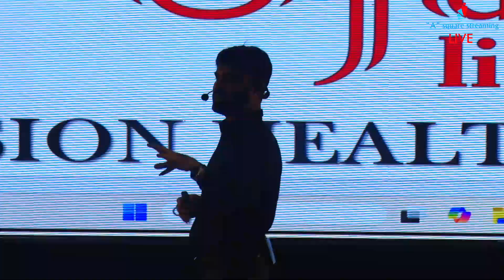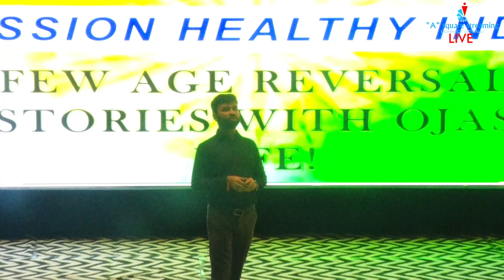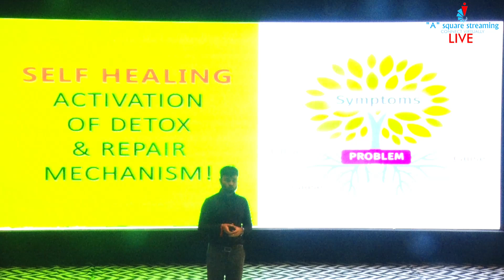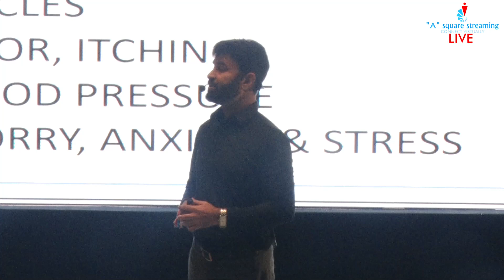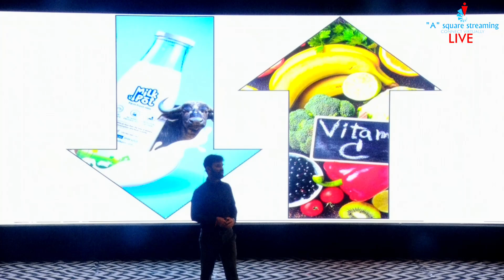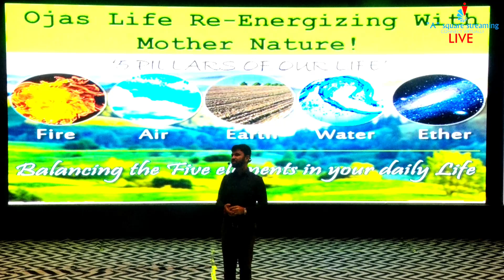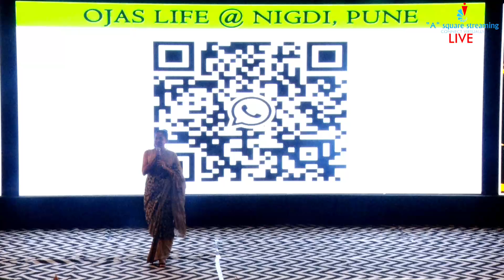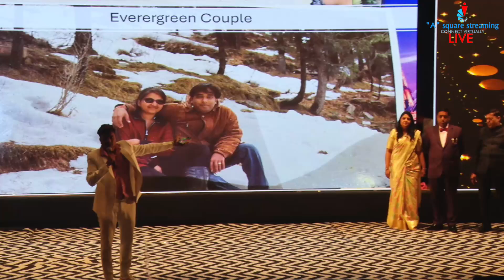Sachin Bansal 50th Birthday I Part 2